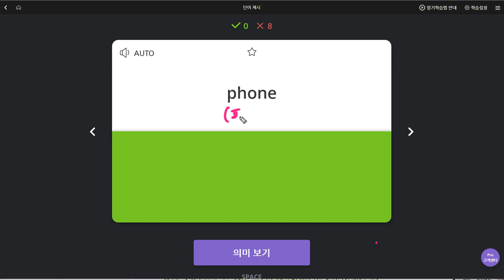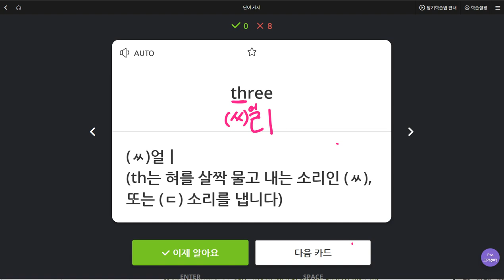박채연 2019 08 23 일대일